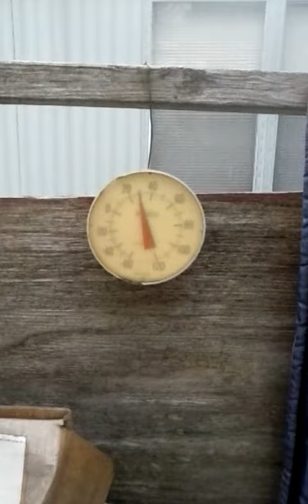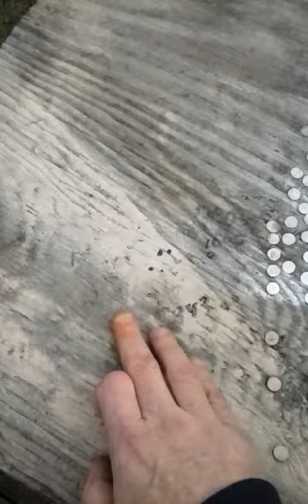Pole shift update. You be the judge.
Science. Technology